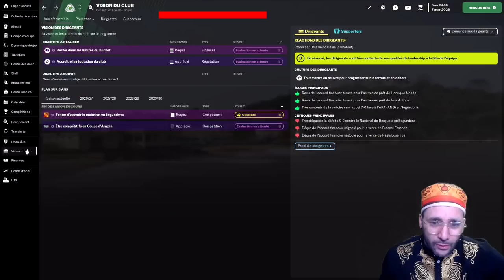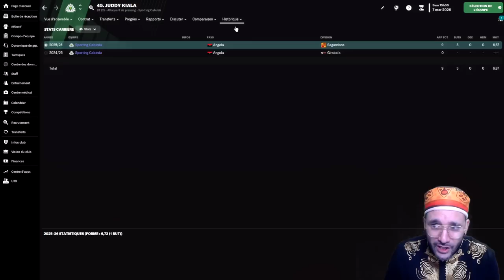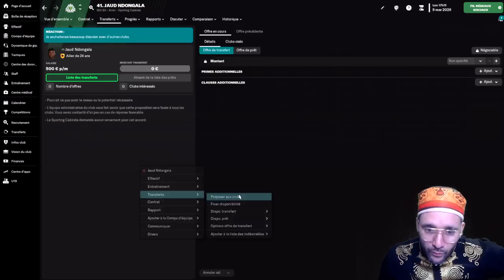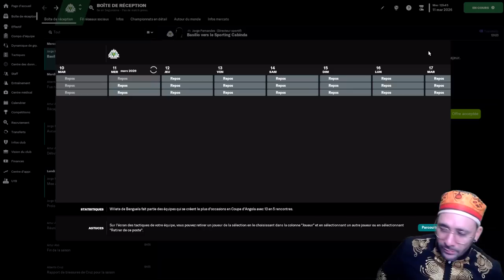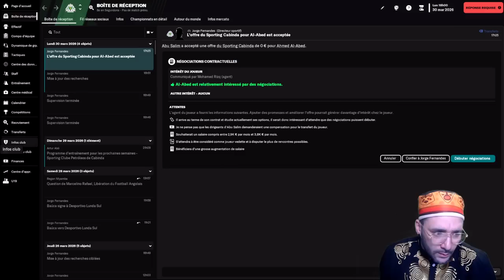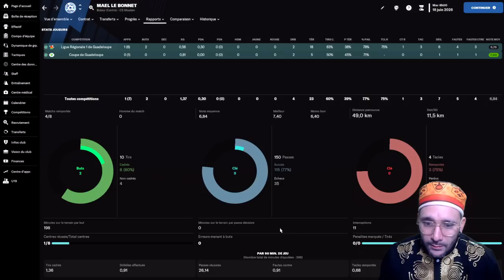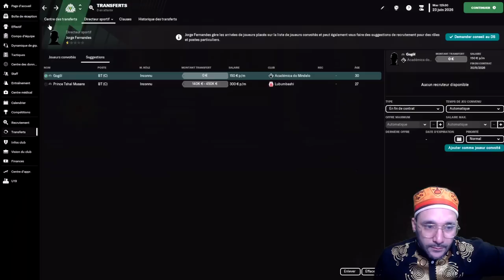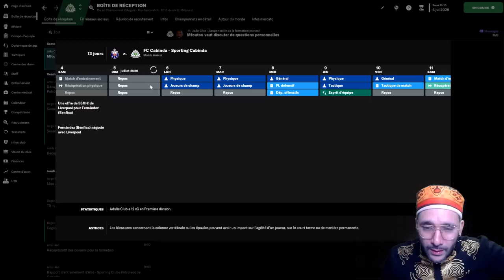LE Match de la montée ? #34 - [Carrière FM23] "Globetrotter"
🗺 Bienvenue sur la carrière globetrotter 200 pays

Présentation de la partie :

- Votre entraineur devra commencer footballeur du dimanche et sans diplôme

- Vos championnats jouables seront aléatoire et devront être tirés au sort avec cette roue (et vous devrez retirer au sort chaque année (fin décembre) tout en laissant celui où vous jouez actuellement). Vous tirerez 10 pays par an (Vous remplacerez ceux de la saison d'avant)

- Vous n'aurez pas le droit de postuler pour un club qui a une réputation supérieur à votre entraineur

- Vous n'aurez pas le droit de retourner dans un pays déjà visité

- Vous saurez obliger de démissionner si l'objectif principal du club en championnat n'est pas réussi (sauf si vous gagnez une coupe qui vous donne l'immunité sur la saison)

- Vous saurez également obliger de démissionner si vous faites moins bien que votre saison précédente

- Vous n'aurez le droit de recruter qu'à partir de votre cellule de recrutement

- Vous pourrez partir de votre plein gré du club si vous gagnez tout au niveau national (sauf si un club vient vous débaucher)

- Bien entendu, toute modification à partir de l'éditeur est interdite

Promotion du Nouvel An chinois - Fin le 5 février：

1. Toute commande, peut obtenir 1 maillot gratuite
2. Si le montant du paiement réel est supérieur à 129 €, peut obtenir 2 maillots gratuites

Quant aux maillots gratuits, pas besoin de les ajouter au panier, il suffit de l'indiquer en commentaire de commande sur la page de paiement !